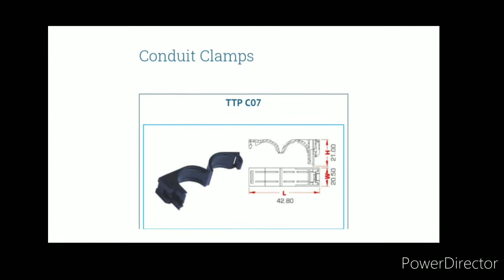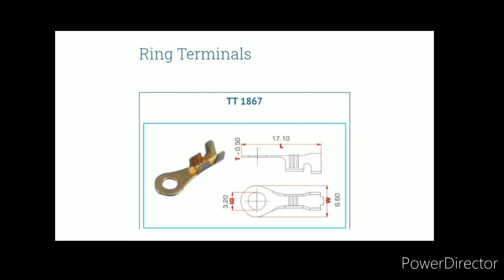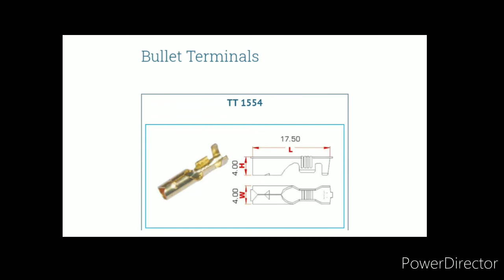Job For Terminal Technologies India Pvt Ltd, Chakan, Pune 10th, 12th, ITI, Diploma, BE